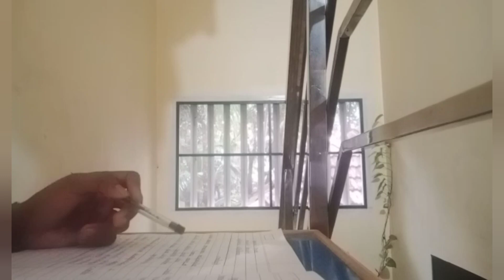A Day in my life ✨| Study routine |Exam | Shahin's Hive